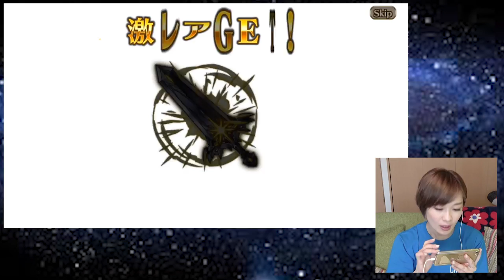【ヴァルコネ #22】30連で確定コスチュームガチャ！イースターイベントで遊んでみた【しろくろちゃんねる】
ヴァルコネでお気に入りのソーニャちゃんの
限定コスチュームガチャが来ていたので
がちゃりといってみました！！
星2キャラの限定装備は嬉しいですね！！！

■英雄召喚！至高のハイファンタジーRPG『ヴァルキリーコネクト』■

北欧神話をベースにした与田想氏による本格的なシナリオ、桜庭統氏による幻想的なサウ-ンド、
廣岡政樹氏による魅力的なキャラクターたち、そして豪華声優陣がキャラクターを演じる-ことで全く新しい北欧神話の世界観を作り出す！

【ゲーム紹介】
◆簡単操作の3Dバトルと深いキャラ育成が楽しめる本格RPG
バトルは誰でも遊べるワンタップ簡単操作!!

◆迫力のアルティメットバーストを決めろ!!
キャラの組み合わせで必殺技が発動!!最大5キャラまで同時に発動可能！
発動キャラが増えれば効果もUP!!

◆仲間と協力！コネクトバトル
リアルタイムに仲間と協力できる「コネクトバトル」
全国のプレイヤーと繋がってバトルを有利に進めよう!!

◆深くやりこめる育成システム
バトルで集めた素材でキャラクターを強化してシナリオを進めよう！
好きな装備品でスキルをカスタマイズ!!

▼声優紹介（一部抜粋）
相沢舞　井上麻里奈　小野大輔　鹿野優以　斎藤千和　坂本真綾　沢城みゆき　下野紘
庄司宇芽香　杉田智和　関智一　長久友紀　成瀬誠　藤田咲　村田太志　山口勝平 他（敬称略）

▼EDはちゅうにーが歌ってます！